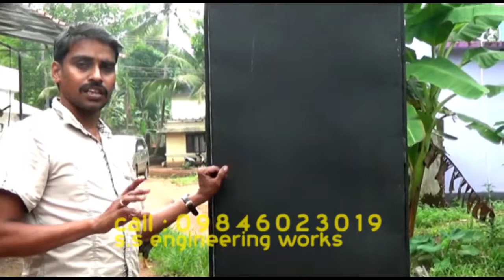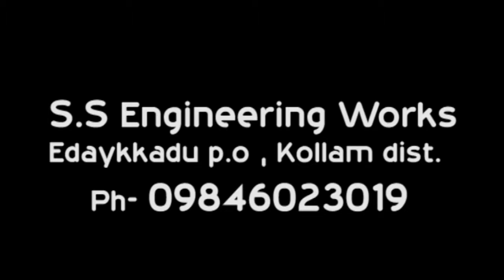Rubber Smoke House (റബ്ബര്‍ പുകപ്പുര) - By SS Engineering Edakkad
100% guaranteed Rubber Smoke House (റബ്ബര്‍ പുകപ്പുര) from

SS Engineering Works,
Edakkad P.O, Kadampanad Via,
Kollam, Kerala, India – 691552.